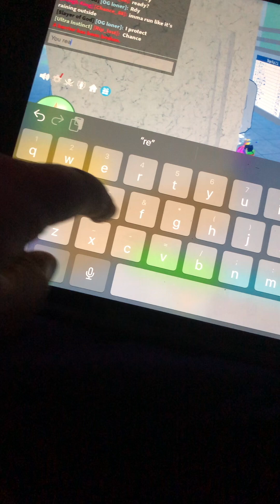Trading to leo